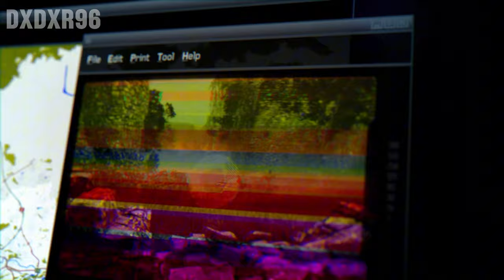INFILTRATING RUSSIAN TERRORIST CASTLE | Realistic ULTRA Graphics Gameplay [4K60FPS] Call of Duty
INFILTRATING THE RUSSIAN CASTLE | Realistic ULTRA Graphics Gameplay [4K60FPS] Call of Duty - Call of Duty: Modern Warfare 3